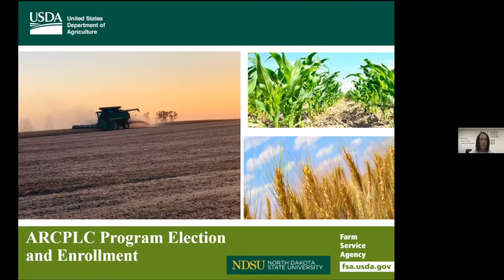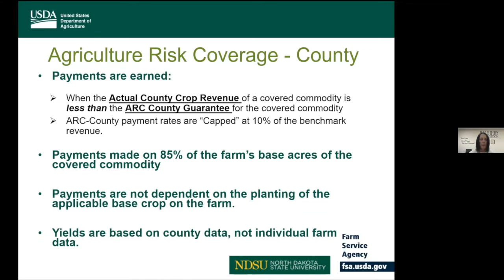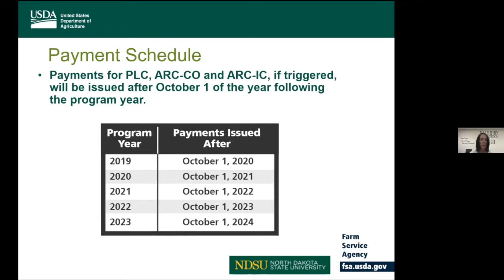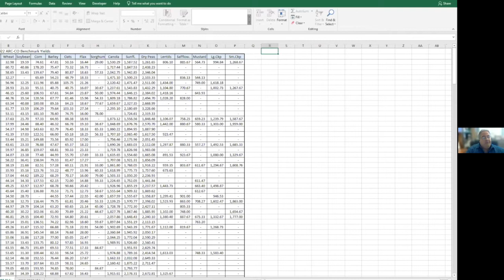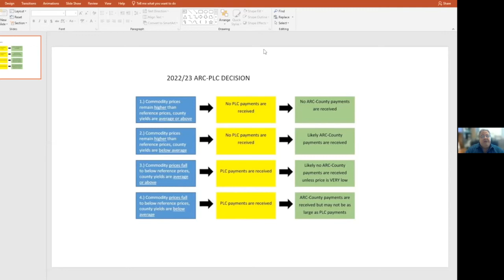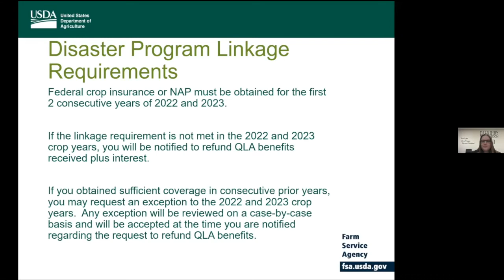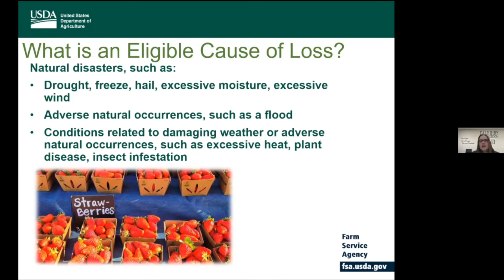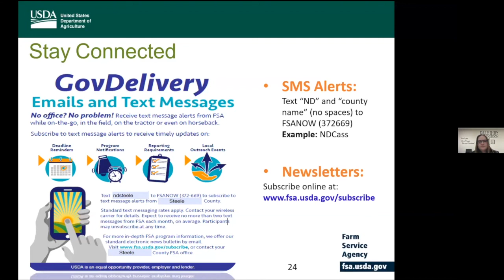ARC/PLC and NAP Webinar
ARC/PLC and NAP webinar hosted by NDSU Extension and FSA